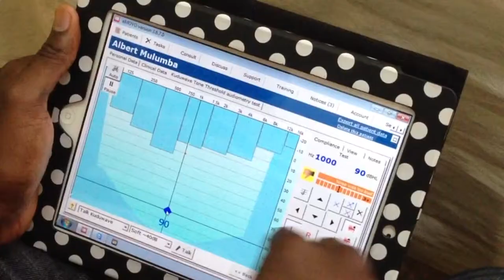The Tele-audiology Quest: the trailer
A taster of what is to come - an audiologist from Zambia and an audiologist from South Africa launching a teleaudiology project on behalf of Sound Seekers in Zambia.